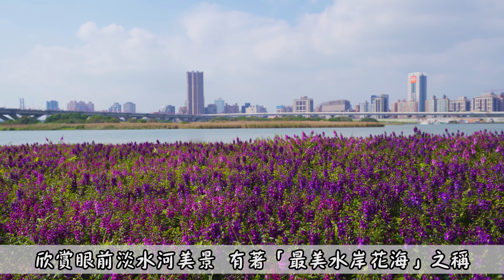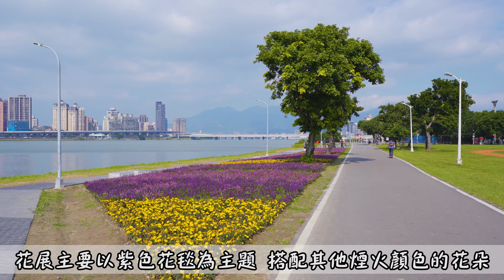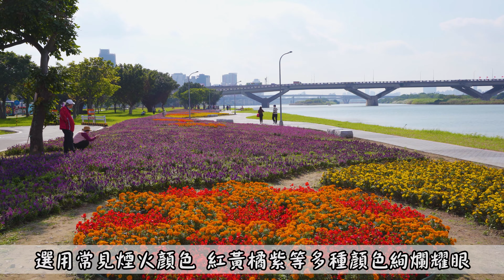2022 台北兩大花海 - 延平河濱公園花海盛開中 I 位於大稻埕碼頭附近 I 7萬多盆草花同時綻放 I 延平河濱公園花海交通指引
💻 影片請點4K畫質才能看到最棒的畫質
📱 手機可開啟1080p觀看

📷 01/03拍攝

🌹 延平河濱公園花海 🌹
北市水利處規劃的兩大花海 其中之一為延平河濱公園花海
延平河濱公園花海佔地約2023平方公尺 7萬多盆草花同時綻放
花展主要以紫色花毯為主題 搭配其他煙火顏色的花朵
選用常見的煙火顏色呈現出煙火繽紛絢爛之美

🚗交通方式🚗
騎車/開車
導航可打延平籃球場
可從大稻埕碼頭 淡五號水門進去
停在延平宮附近停車場走過去即可

捷運
松山新店線「北門站」3 號出口出站
沿鄭州路往河堤方向走到底（約 400 公尺）
由延平疏散門(淡3號水門)進入，前方臨河側即為延平河濱公園花海區